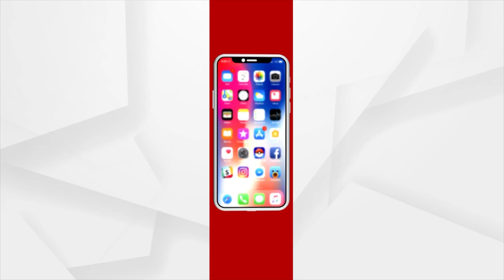This is the way Odisha Police personnel Behave when they don't get the Bribe